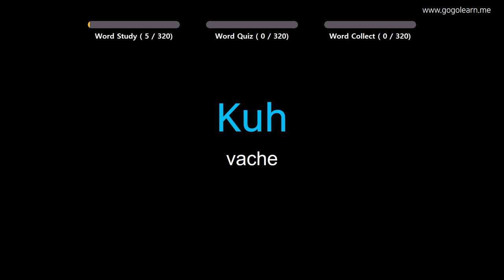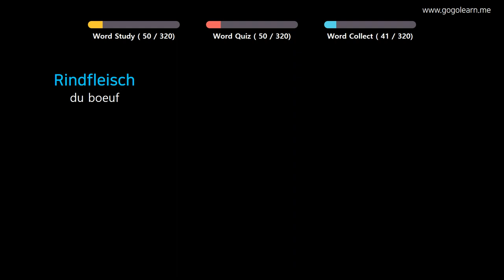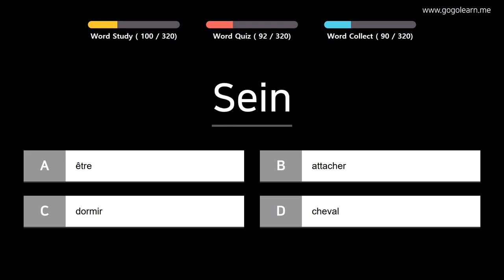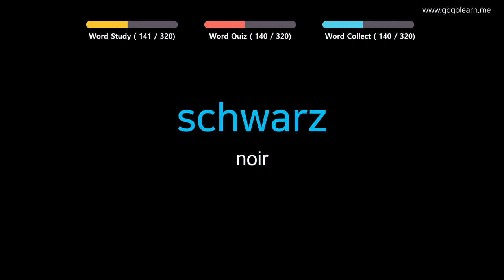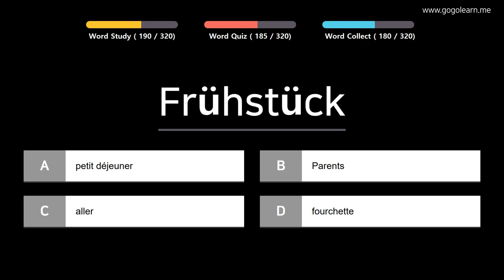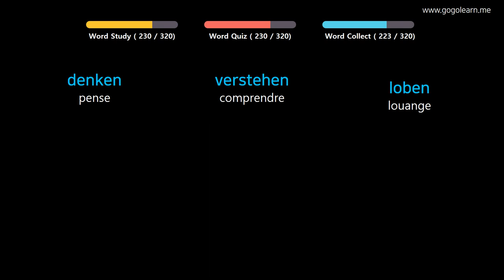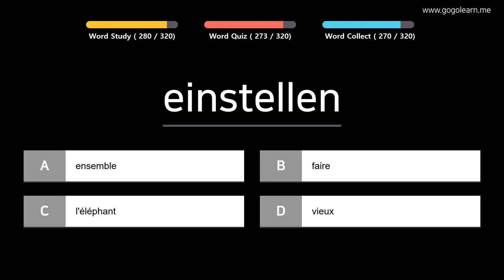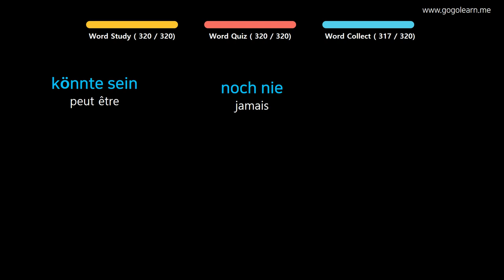Apprendre le Allemand | Vocabulaire Allemand Élève du primaire | Golearn